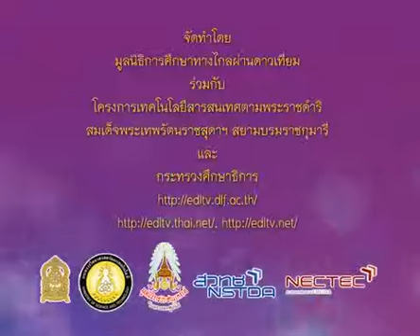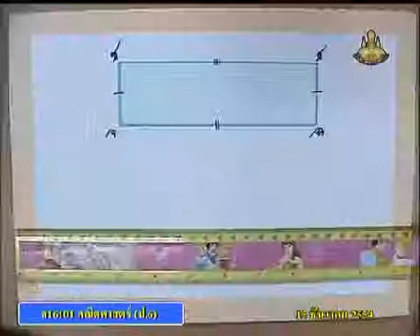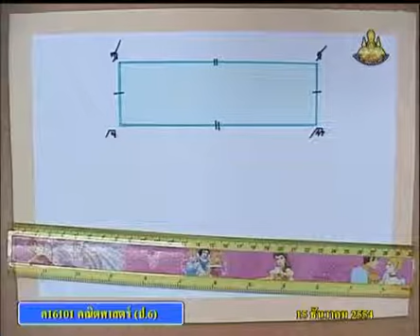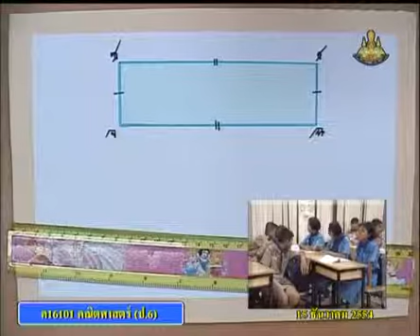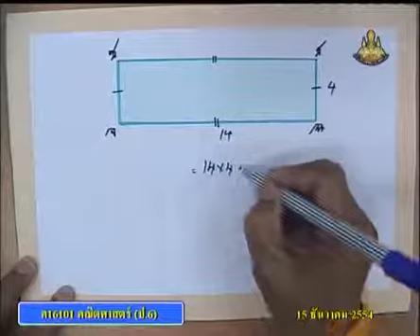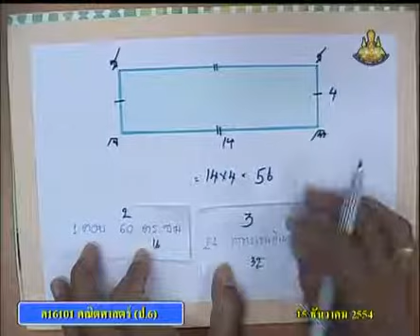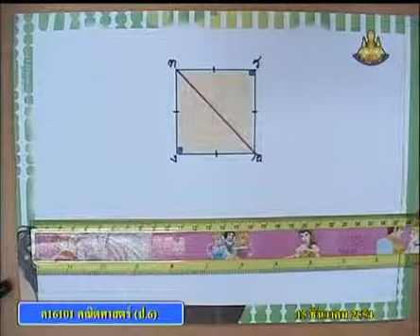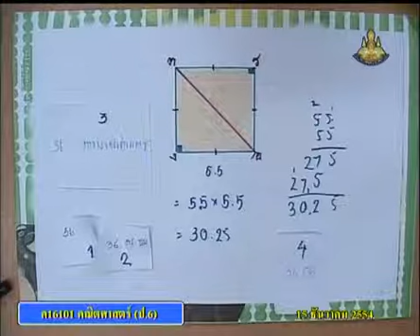422 P6maa 541215 B mathematicsp 6+คณิตศาสตร์ป 6